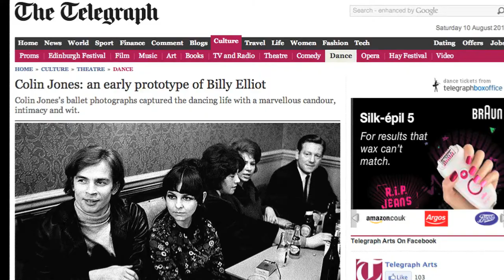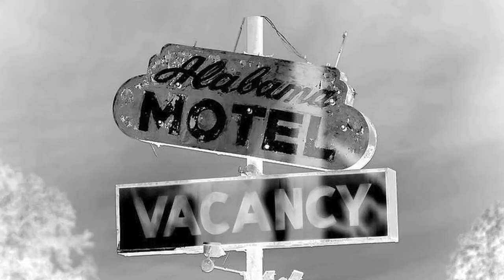Colin Jones - Shot From The Heart